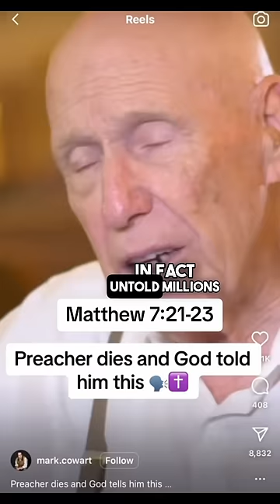Pastor Dies and Faces God! SCARY!😨 (Better Audio) 🙏faith